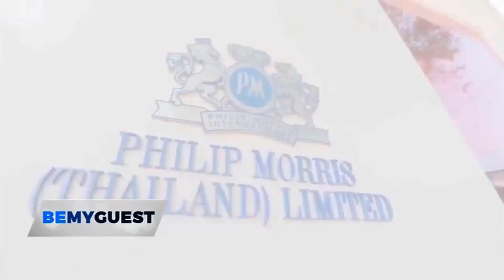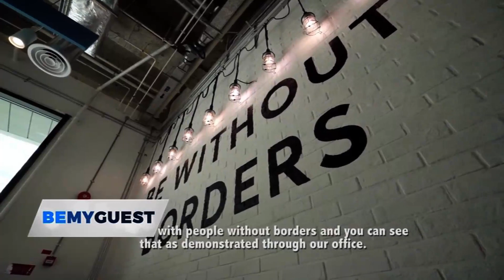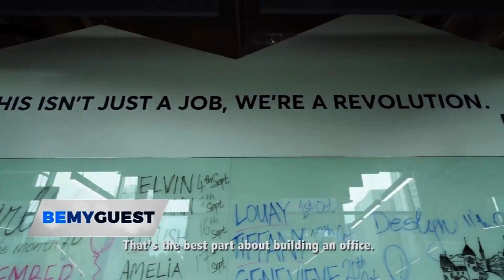Paperspace_Corporate Transformation for New Economy